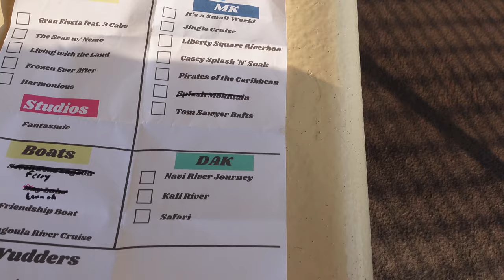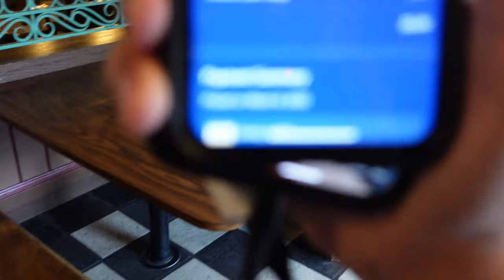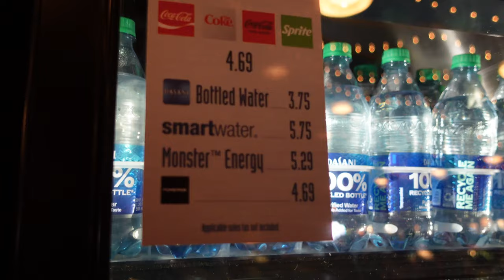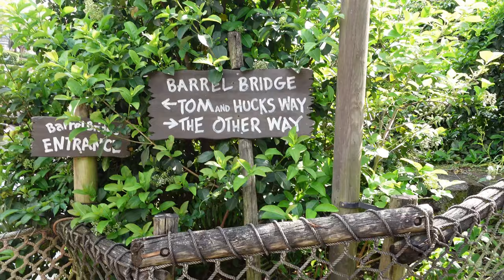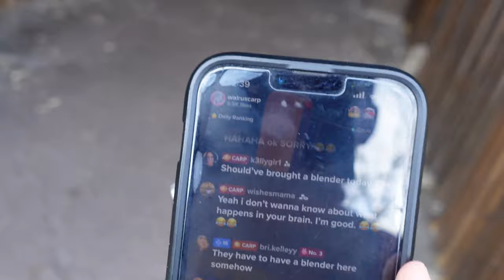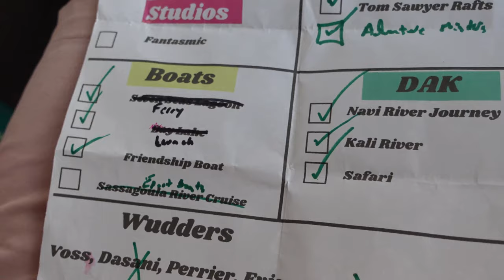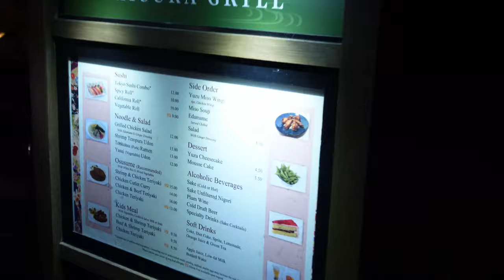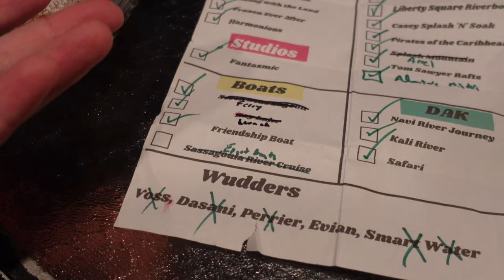Wudder Ride Challenge | Riding Every Water Ride at Walt Disney World & Drinking All the Wudders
Welcome to the Wudder Ride Challenge at Walt Disney World! In this thrilling challenge, I'll attempt to ride every single water ride at the theme park, including these six exciting rides: Na'vi River Journey, Kali River Rapids, Living with the Land, Under the Sea, Pirates of the Caribbean, and It's a Small World.

But that's not all - we'll also be taking on the challenge of trying every water fountain in the park. From the refreshing misters to the whimsical splash pads, we're determined to explore every aqua-centric feature Walt Disney World has to offer.

Join us as we embark on this wet and wild adventure, documenting our journey through each ride and fountain in real time. From soaking drops to gentle sprays, we'll be experiencing every level of aquatic thrill that Disney has to offer.

So sit back, grab a towel, and get ready for the ultimate Wudder Ride Challenge - only on our channel!